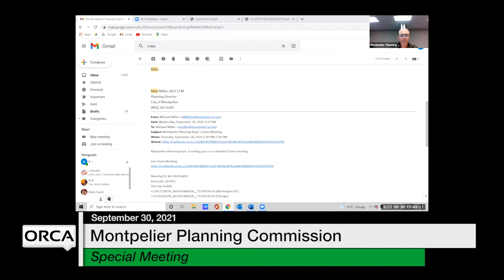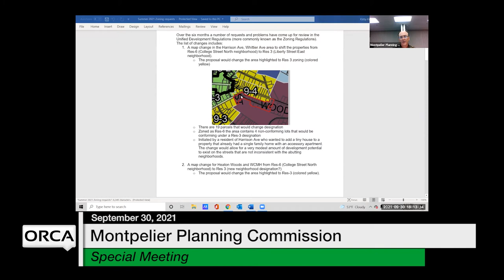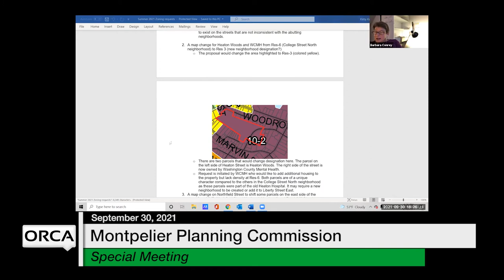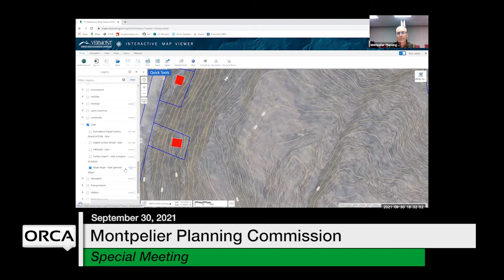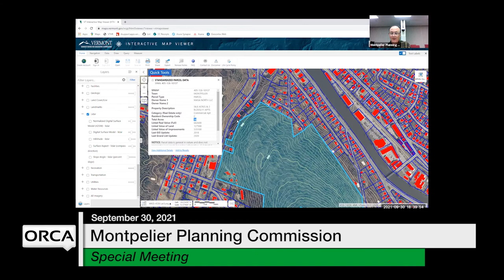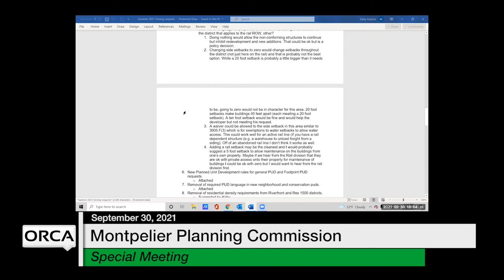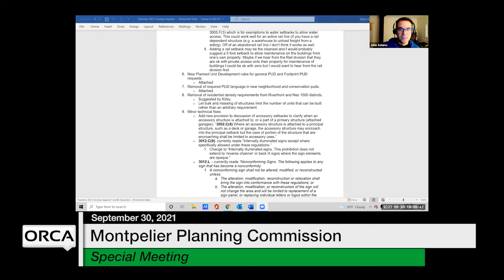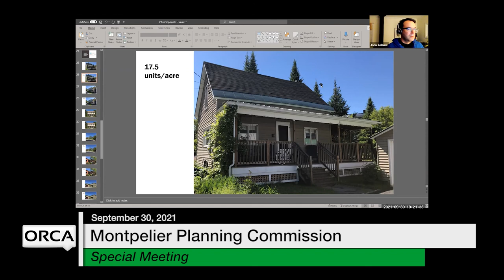Montpelier Planning Commission - Special Meeting September 30, 2021 [MPC]